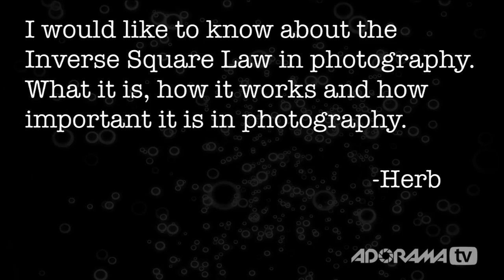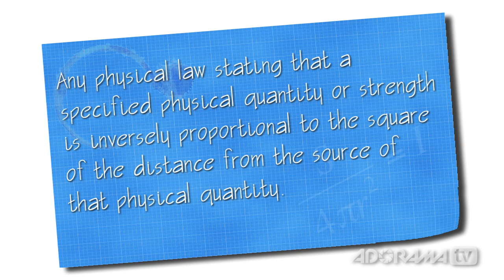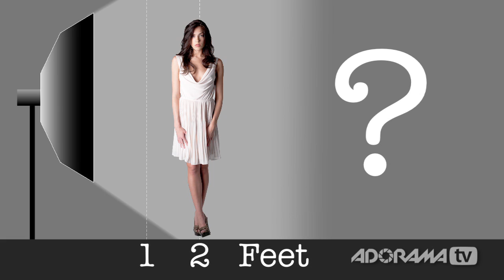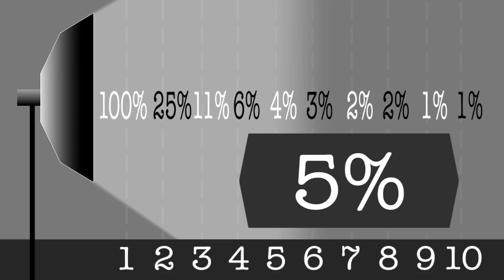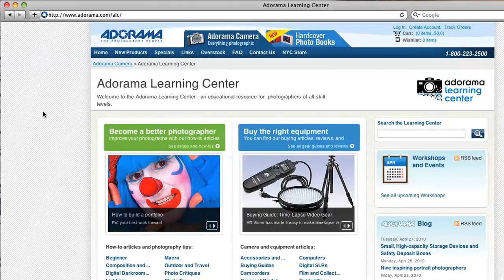Digital Photography One on One: Episode 59: Inverse Square Law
In this week's episode Mark Wallace explains the Inverse Square law and how it can improve your photography.